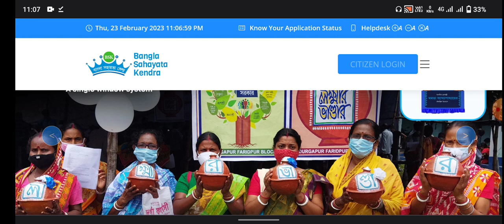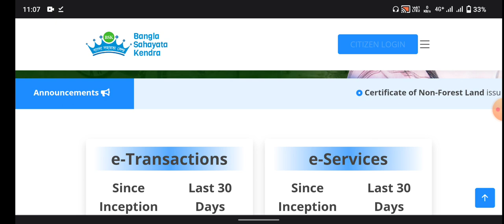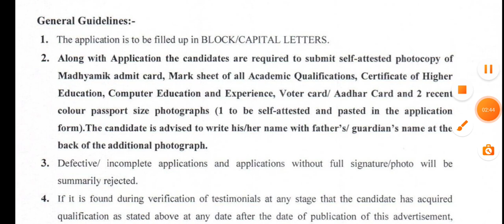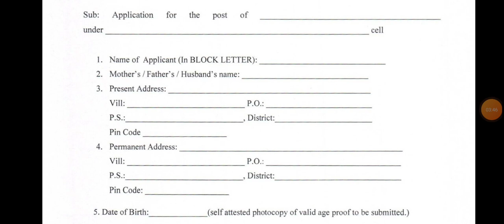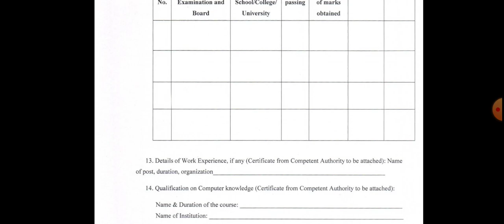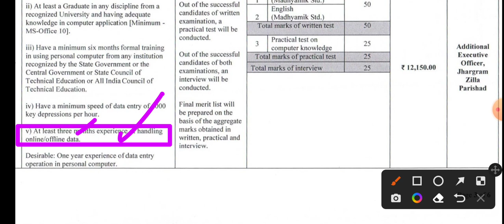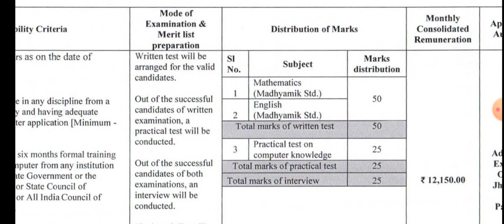বাংলা সহায়তা কেন্দ্রে মত DEO step by step আবেদন | bsk new recruitment 2023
bsk apply step by step | bangla sahayata kendra recruitment 2023